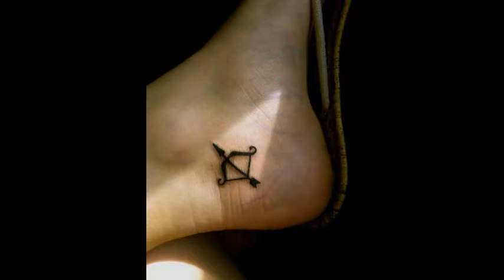The Most Extraordinary Sagittarius Tattoos For Men & Women Whatsapp Video